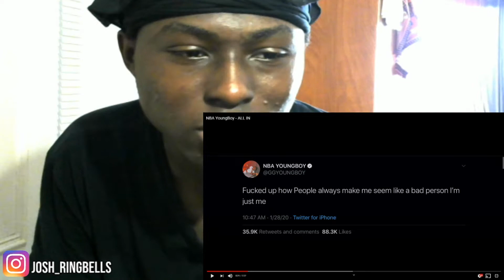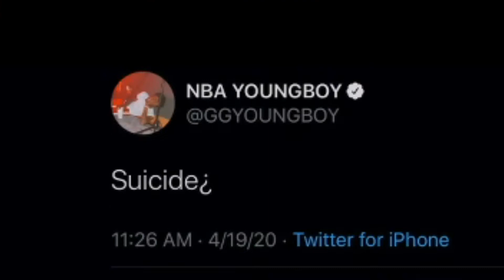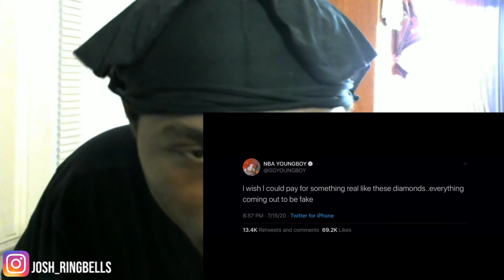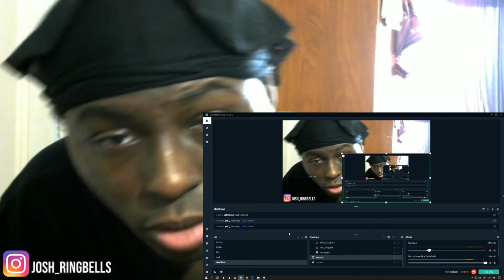NBA YoungBoy - ALL IN REACTION